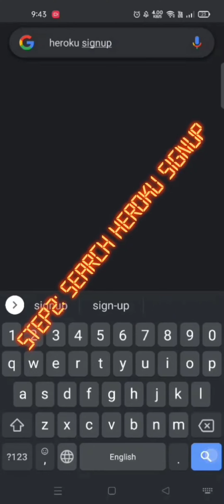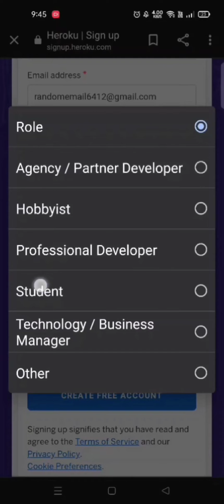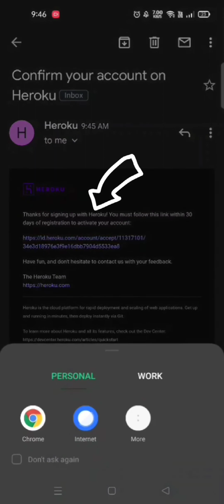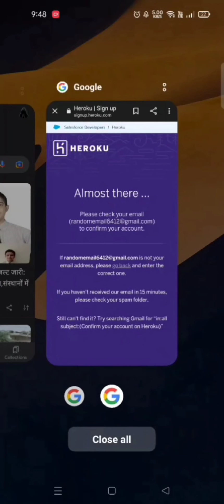How to create a account in Heroku : Heroku Signup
How to create a account in Heroku